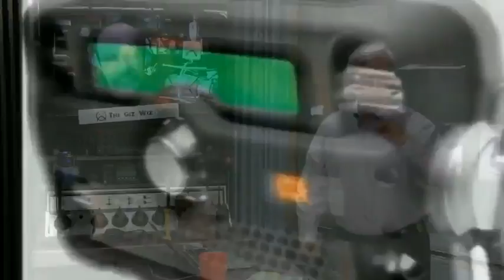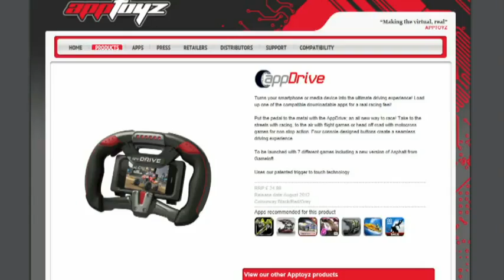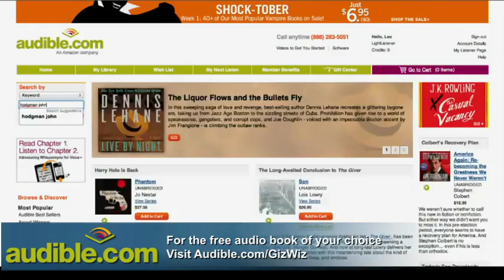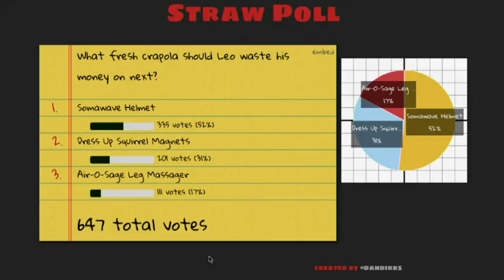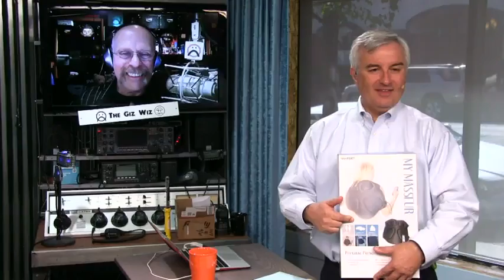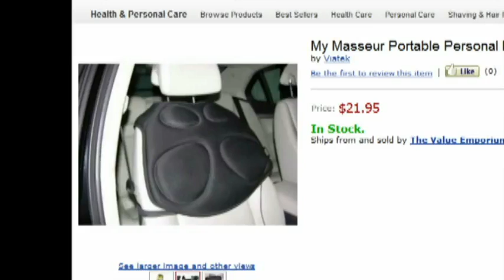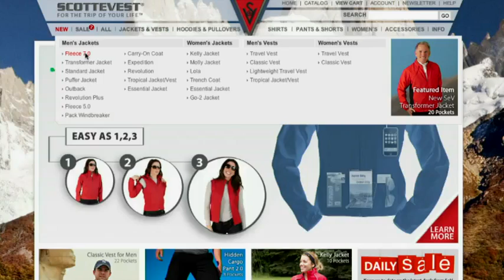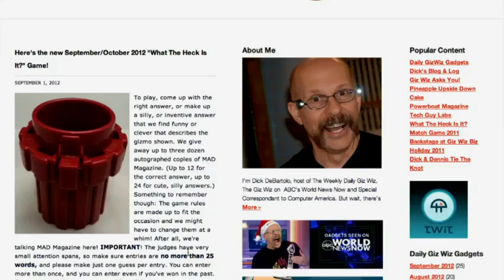The Giz Wiz 1384: The Ostrich Pillow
StoryBots for kids, a steering wheel for your phone, the back massager, and more.

Vote in this week's strawpoll on what crap Leo should buy next from Sky Mall

Audio bandwidth for The Giz Wiz is provided by the new Winamp for Android... featuring wireless sync and one-click iTunes support. Now with FREE daily music downloads and full length CD listening parties. Download it for free at Winamp.com/Android.